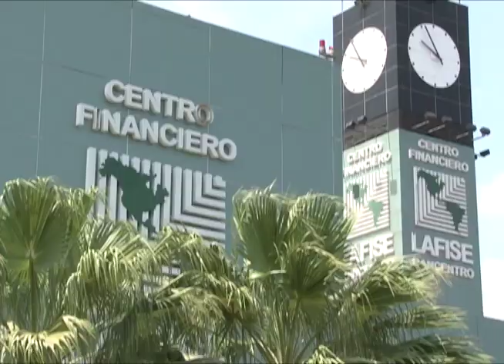Esta Semana: Marcha en Nueva Guinea, Voz y Voto, UNIRED, y el rompecabezas del autismo